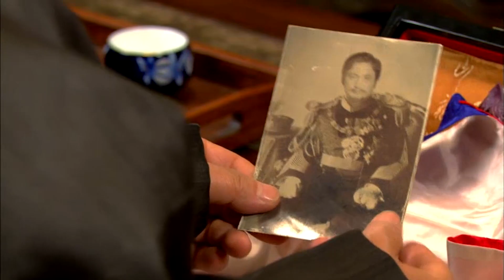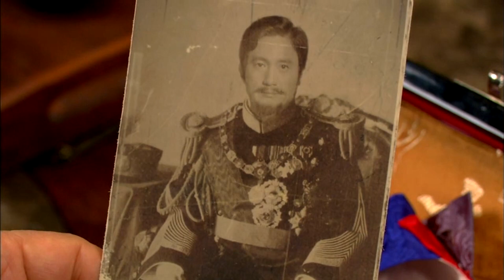[마이프린세스] 이설(김태희)의 정체를 알게 된 해영(송승헌)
★매주 월요일 에피소드 업로드★
하루 아침에 공주가 된 여대생이 외교관을 만나면서 벌어지게 되는 이야기
김태희, 송승헌, 박예진, 류수영